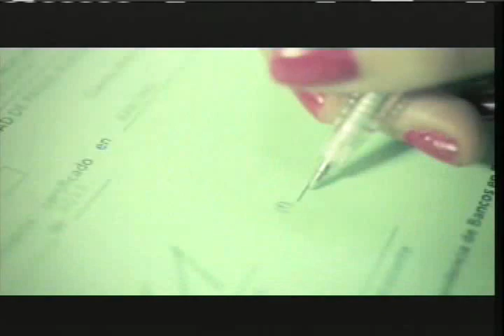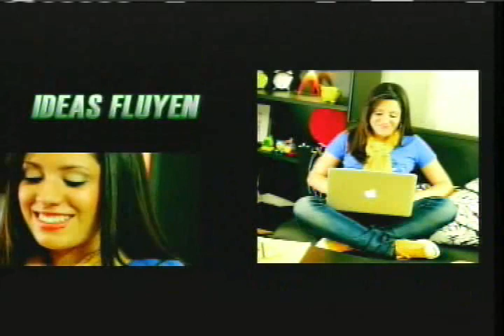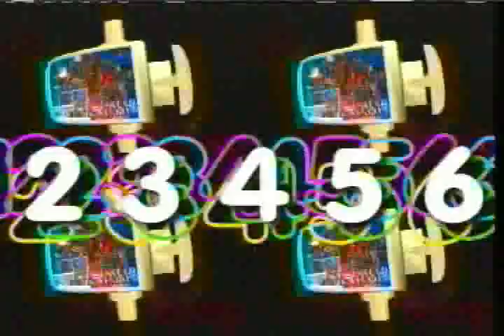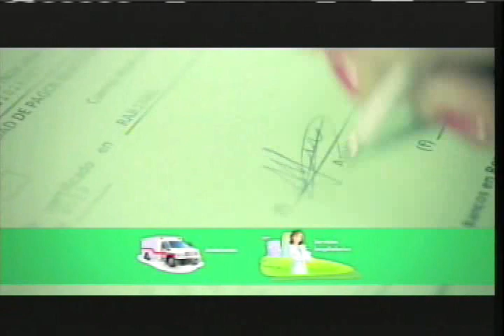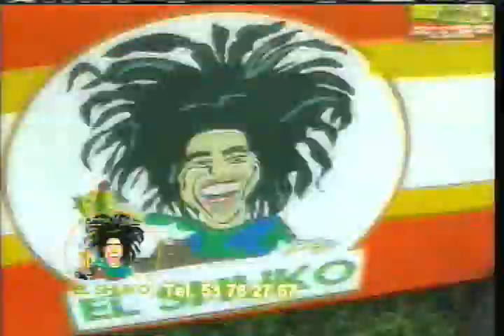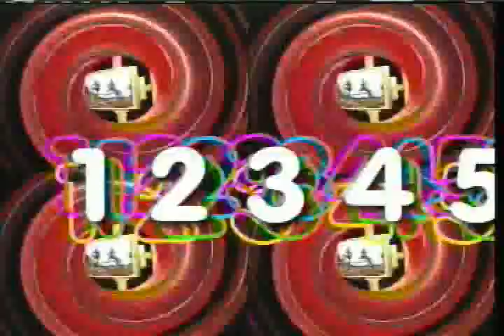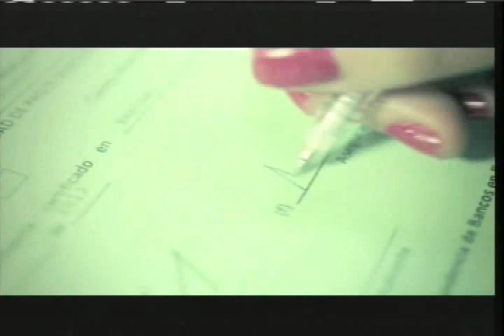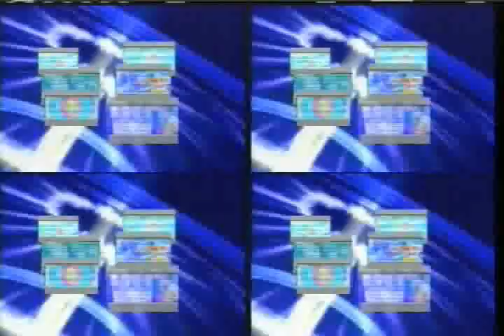Lente Deportivo Lunes 10 de Marzo 2014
Clasico Sur Occidental con empate en el Mario Camposeco, Finaliza la primera vuelta del torneo Clausura 2014.-